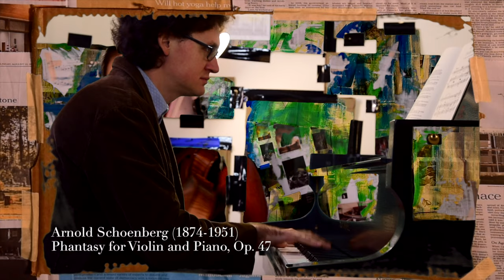Anton Webern: Was He a Nazi?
This is something that seems to come up as a controversial topic in every music history textbook: was Anton Webern a Nazi, or was he an innocent bystander?  The answer is- it's not nearly so simple.  And all silliness aside, it's a fascinating question.  So click to learn a bit more about Webern, his music, his life, and the history surrounding him.

To listen to "Movements" on Amazon Music

Listen to albums of Katha Zinn and Illya Filshtinskiy on Apple Music
Listen to other albums of Katha Zinn and Illya Filshtinskiy on Spotify